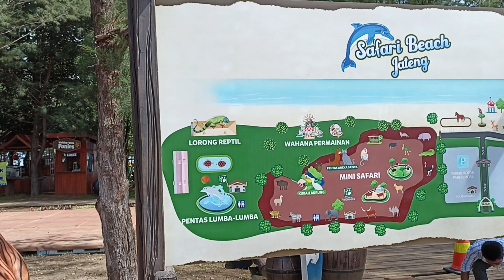Atraksi Burung Kakatua Pintar dan Anjing Lucu Menggemaskan di Taman Safari | Safari Beach Jateng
Pertunjukan Aneka Satwa di Taman Safari  Kab. Batang (safari beach jateng), banyak atraksi hewan-hewan seperti kakatua, anjing lucu , kucing , burung-burung lucu yang pasti kamu suka